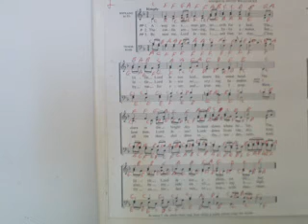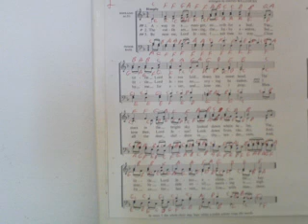GHANTHO .music Archive A Way In The Manger Play Alyas Hanna nr 1131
Ghantho Modern Classic music play  Alias hanna nr 1131